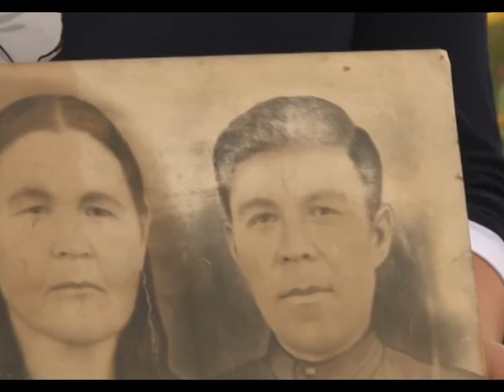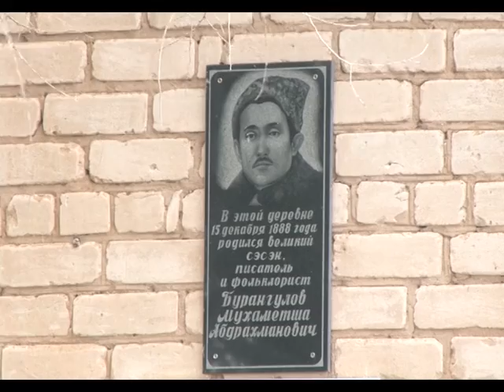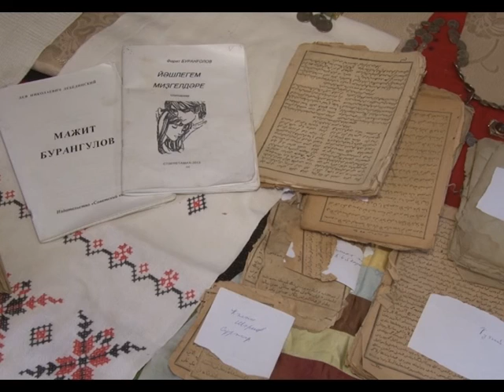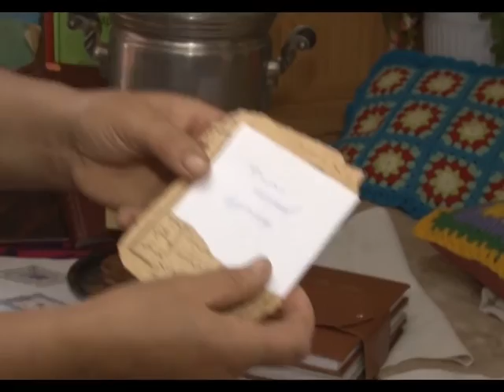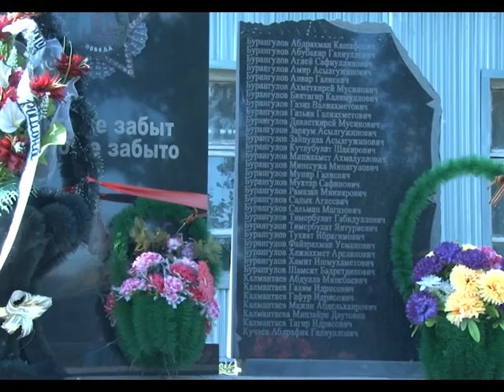"Орнамент" Сундук для внучки. Обрядовое представление в клубе Верхнеильясово. 2015г.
Историко-культурное наследие жителей деревни Верхнеильясово Красногвардейского района Оренбургской области - старинные сундуки, старинные книги и издания Корана, нац. одежда башкир рода мин, юмран-табын, бурзян и кипсак. Автор Сарвар Сурина, оператор Исмагил Кудакаев, Башкирское спутниковое телевидение, 2015 г.